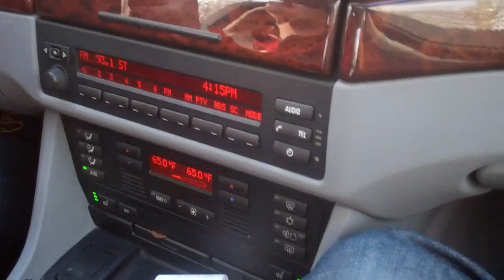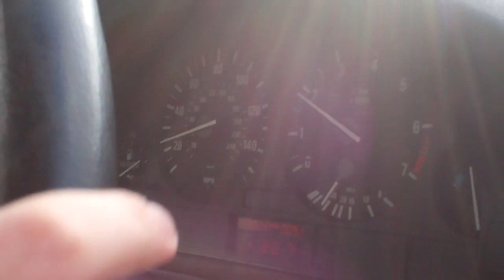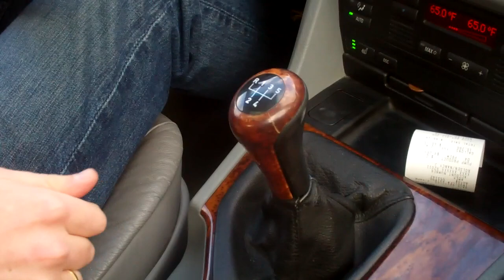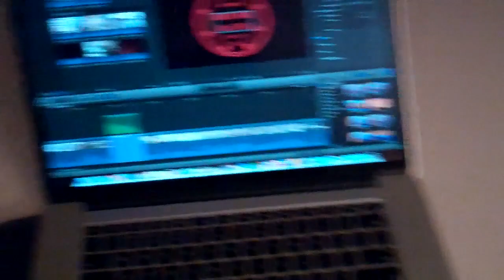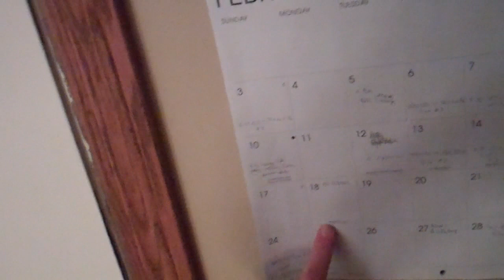TOPAZ 2/18/13 - Day 798